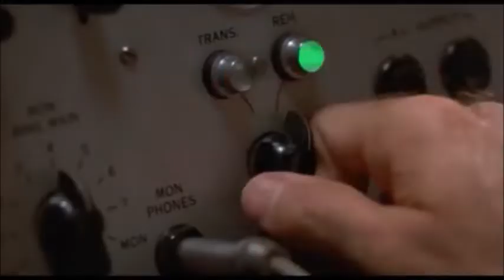Good Morning, Viet Nam